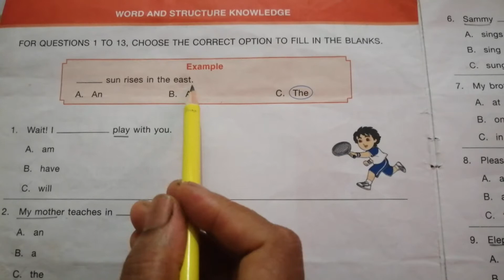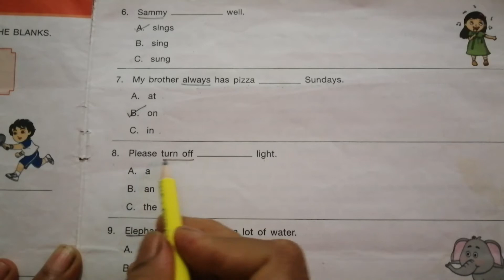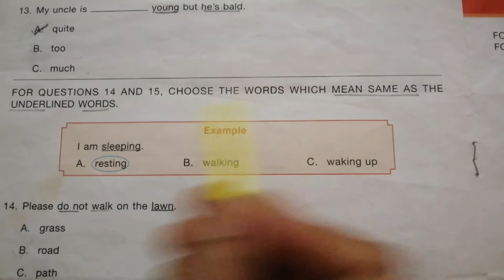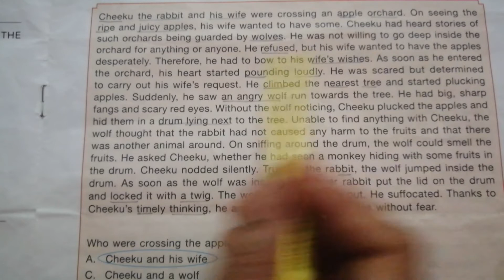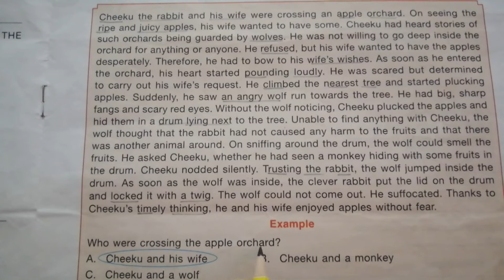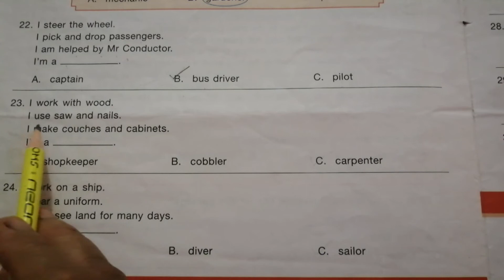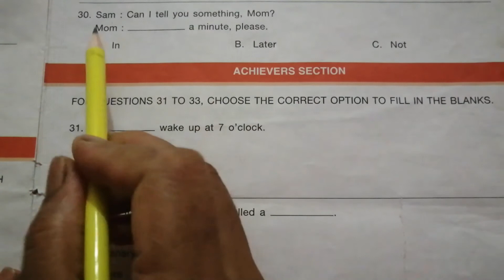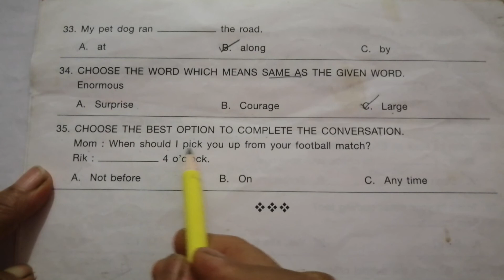IEO class 3 Question Paper 2016 Set A / IEO class 3 question paper (2016-2017)A/ Students Reference.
IEO Class 3 question paper 2016 Set A / IEO Olympiad Class 3 question paper (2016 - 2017) Set A  / Students Reference.

This video teaches IEO class 3 question paper 2016  Set A.

Follow the links for